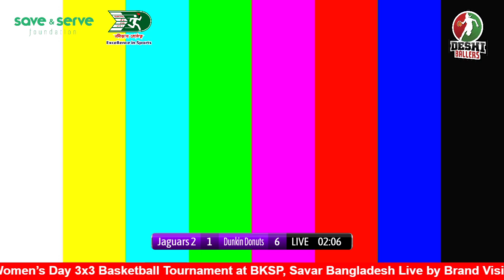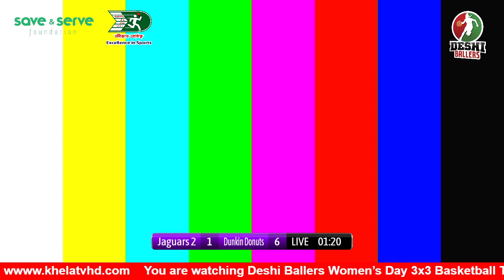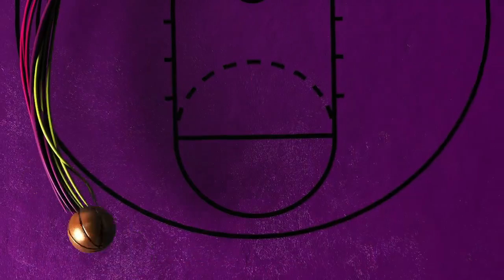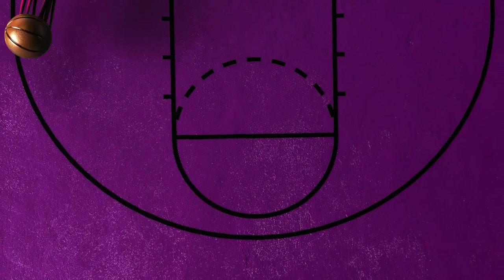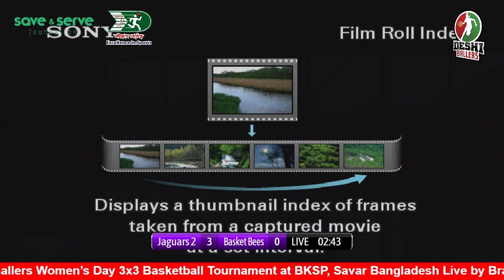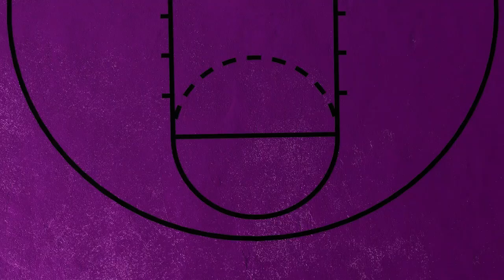Deshi Ballers IWD Season 5: Embrace Equity Basketball Tournament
📣 The 5th International Women's Day season at BKSP has been an incredible tournament, and we couldn't be prouder of the players who showed off their amazing skills and sportsmanship on the court.
We want to extend a huge congratulation to our champions:
GIRLS SEGMENT ⛹️‍♀️⛹️‍♀️
Champion: Knees for Threes 🥇
Runner up: Rajshahi 🥈
MVP: Boishaki (Rajshahi) 🏅
Free Throw Contest Winner: Whitney (Dunkin' Donuts) 🏀

BOYS SEGMENT ⛹️⛹️
Champion: Changas 🥇
Runner up: BKSP-1🥈
MVP: Emmanuel (Changas) 🏅
Three-Point Contest Winner: Aaron (Changas) 🏀

We are absolutely thrilled that our message to BKSP has been heard loud and clear!
Thanks to our efforts, BKSP will soon be launching a women's basketball program - this is a major victory for Deshi Ballers! 😄💪 It just goes to show that sometimes, seeing really is believing. We couldn't be more excited about the future of women's basketball in Bangladesh, and we're incredibly proud to have played a part in this progress. Let's keep pushing boundaries and breaking down barriers - the sky's the limit! 🙌 We want to thank everyone who made this tournament possible, including the coaches, players, volunteers, and spectators. We can't wait to see what's in store for the future of basketball in Bangladesh. 🇧🇩 Until next time, keep ballin'! 🏀

Photo credit: Jim's Studio 📸
Save & Serve Foundation Cheez Grameen Danone - Shokti U.S. Embassy Dhaka Bksp Savar somoynews.tv